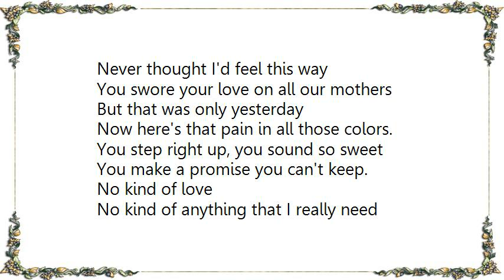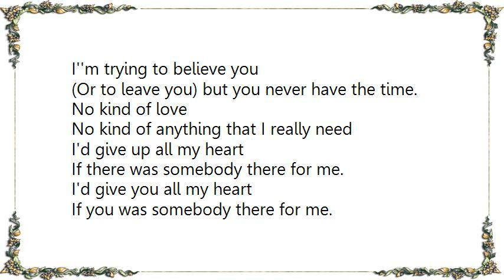Bangles - No Kind of Love Lyrics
[Lyrics Bangles - No Kind of Love]
Never thought I'd feel this way
You swore your love on all our mothers
But that was only yesterday
Now here's that pain in all those colors.

You step right up, you sound so sweet
You make a promise you can't keep.

No kind of love
No kind of anything that I really need
I'd give up all my heart
If there was somebody there for me
(Somebody there for me).

I never thought you'd feel this way
To act like I was born to suffer
What was that you tried to say
You take a girl and try to love her.

You step right up, you act so clean
I''m just a voice on your machine.

Sometimes I really need you
(And I find) you've gone and left me far behind
I''m trying to believe you
(Or to leave you) but you never have the time.

I'd give you all my heart
If you was somebody there for me.